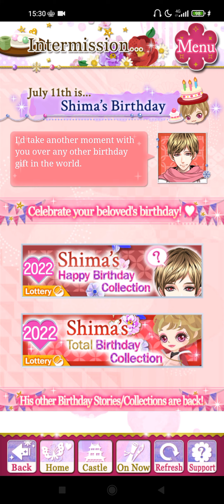Samurai Love Ballad: PARTY[SLBP]~ Mochizuki Shima HBD Blessings (2022)🍡🎂🎊🎁